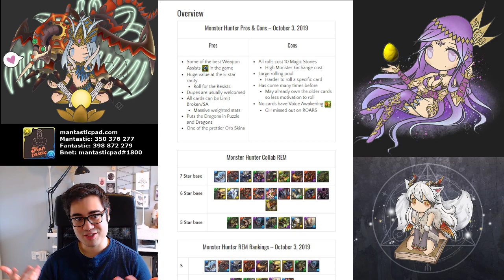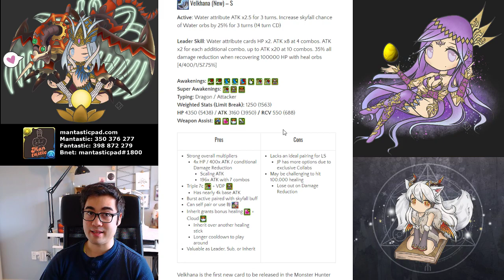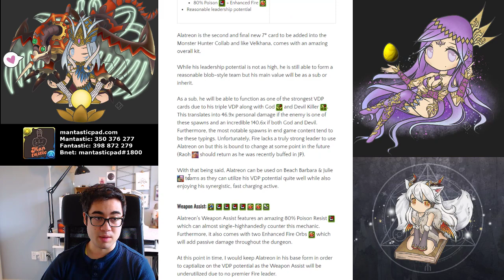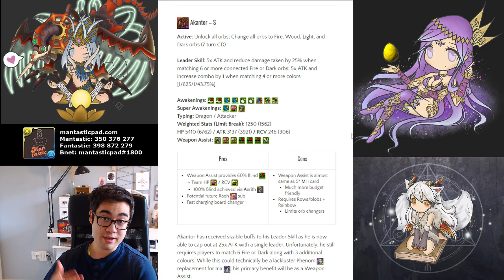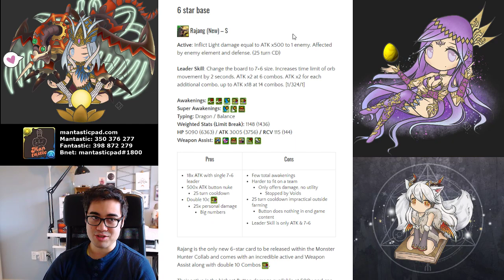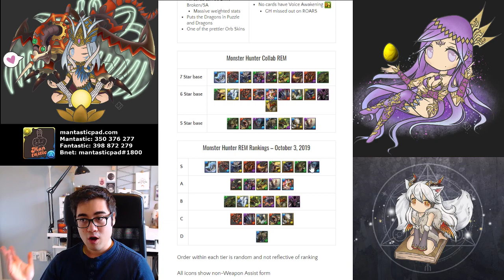[Fast Overview] Monster Hunter Collab in 7 Minutes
Let me know if this format is helpful or not useful in the comments below. Regular video coming soon

Happy Puzzling!